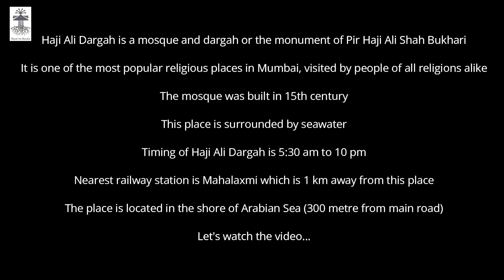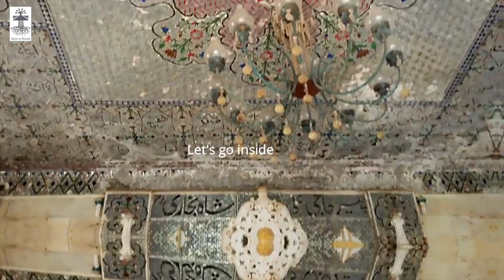Haji Ali Dargah I हाजी अली दरगाह